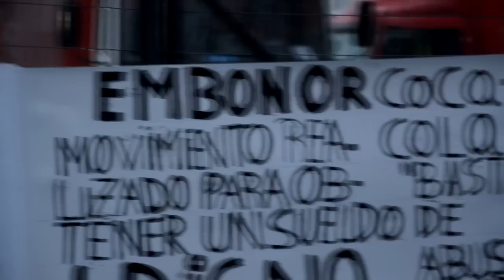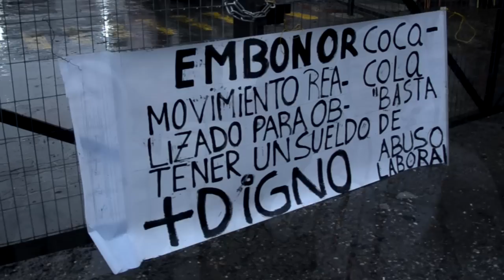Huelga de los Peonetas de Coca Cola en Valdivia